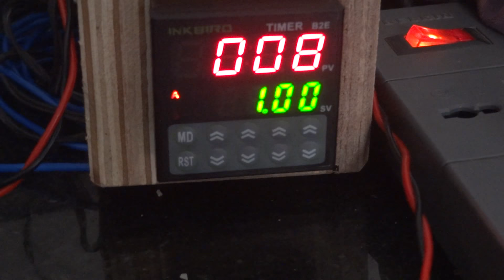Roof top drip irrigation automation for vegetable  plants

Goals of Automation .
Eliminates the burden of daily redundant task.
 1) Amount of redundant work reduced
   effort to water plants
   15 min morning  +15 min in the evening  = 30 min per day. Which is equivalent to  185 hrs of yearly work reduced

2) Every Drop of water matters .water wastage reduced to a factor of 99.0 % ,water utilization by plants increased to 99.9% as every drop of water is fully utilized.